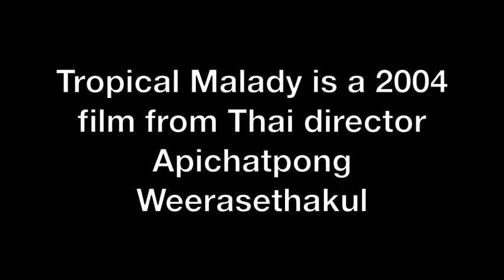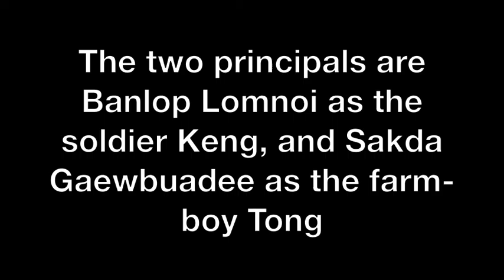Tropical Malady Review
My review of Apichatpong Weerasethakul's 2004 film, Tropical Malady.